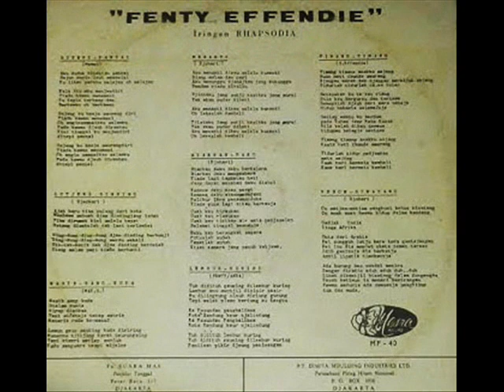fenty effendie _ lembut kuring